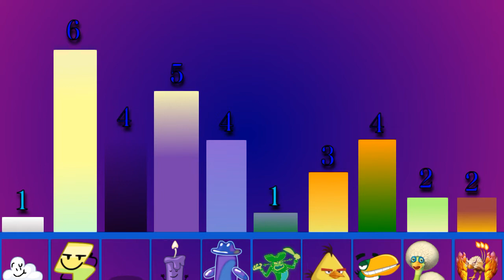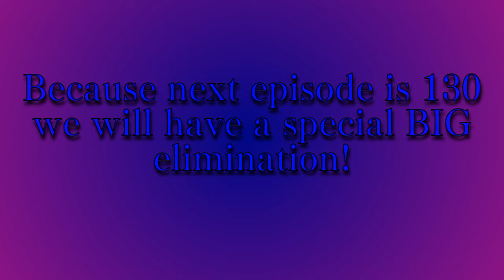Shiny Teardrops Random Character Voting Again 129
STRCVA 129
Song: Nightcore - Who's Laughing Now